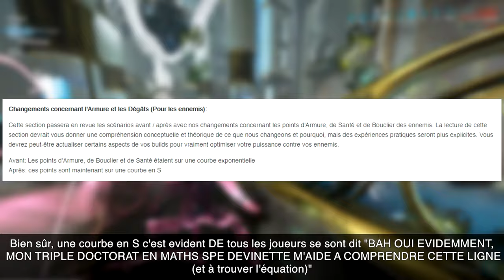Warframe Incursion Ecarlate - Presentation de la lacera ceti et builds intéressants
Nouvelle vidéo sur la Lacera Ceti, une arme disponible durant l'événement en cours.
Désolé il y a deux fautes de prononciation :
-particularité et pas particulier à 0:17
- la vidéo portera sur la basmu et pas la vidéo comportera sur la basmu à 4:06
je vous jure que  j'ai mes papiers..
Notre Bot Discord, Warframe Trader créé par Taki le membre le plus INSANE de notre clan :
N'hésitez pas à voter pour le bot si vous le trouvez intéressant (merci d'avance).